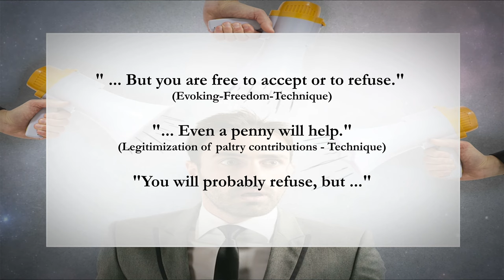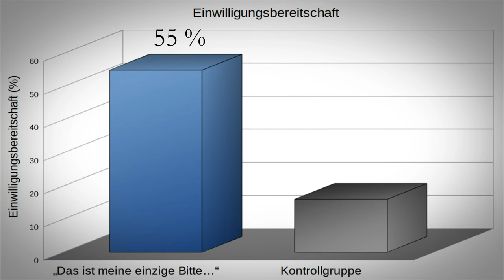This is my only Request. | PSYCHOLOGY of PERSUASION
There are only a few psychological influencing techniques that unfold their power with a single phrase or a small follow-up sentence. One of them is the "This Is My Only Request" technique, which is used very successfully by "money collectors" from a wide variety of organisations. But how effective is the technique really? And what mechanisms of action underlie the "This Is My Only Request" technique? Polish researchers have investigated these questions in exciting field experiments...

Studien und Bücher (nur kleine Auswahl):

Burck, E. (2019). Das manipulierte Gehirn: Psychologie der unbewussten Beeinflussung. BoD–Books on Demand.

Burck, E. (2016). Neue Psychologie der Beeinflussung: Die Erforschung der Manipulation. BoD–Books on Demand.

Burger, J. M., & Guadagno, R. E. (2003). Self-concept clarity and the footin-the-door procedure. Basic and Applied Social Psychology, 25(1), 79–86. 6

Dolinska, B., & Dolinski, D. (2014). Fear-then-relief, legitimizing a paltry contribution, and charity. Revue Européenne de Psychologie Appliquée/European Review of Applied Psychology, 64(1), 29–34.

Freedman, J. L., & Fraser, S. C. (1966). Compliance without pressure: the foot-inthe-door technique. Journal of Personality and Social Psychology, 4(2), 195–202.

Howard, D. J. (1990). The influence of verbal responses to common greetings on compliance behavior: the foot-in-the-mouth effect. Journal of Applied Social Psychology, 20(14), 1185–1196.

Grzyb, T., & Doliński, D. (2017). “This is my only request”–using the ‘Omega’strategy to boost the success of charity drives. European Review of Applied Psychology, 67(4), 181-185.